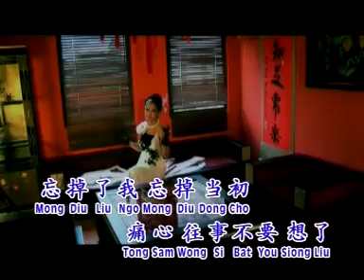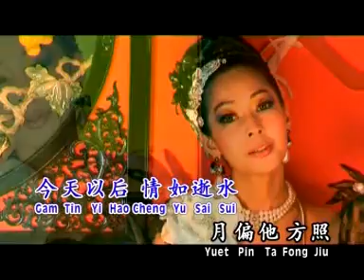刘珺儿 Evon Low - 爱人结婚了（意难忘）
爱人结婚了（意难忘）
曲:俊一